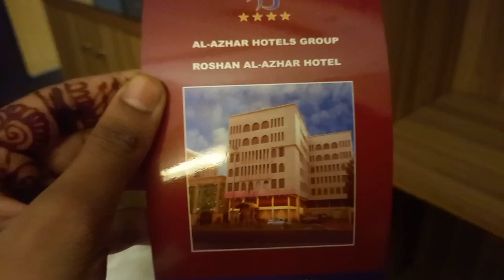Travel vlog to India || Liyaz hobbies